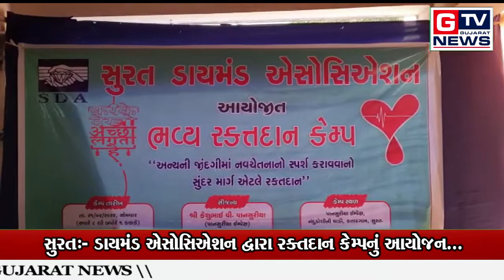સુરત:- ડાયમંડ એસોસિએશન દ્વારા રક્તદાન કેમ્પનું આયોજન...|| GTV_GUJARAT_NEWS